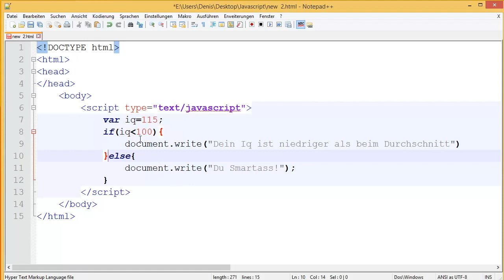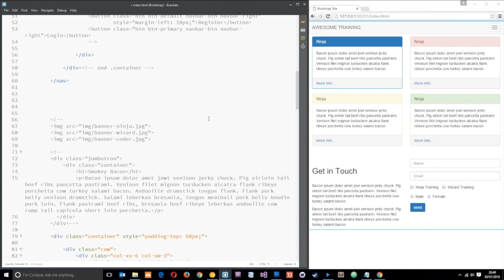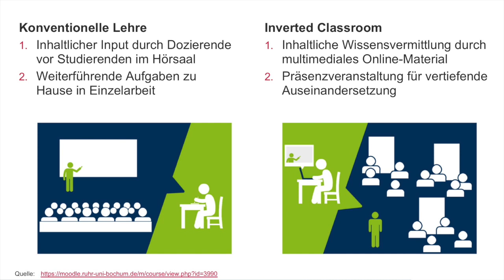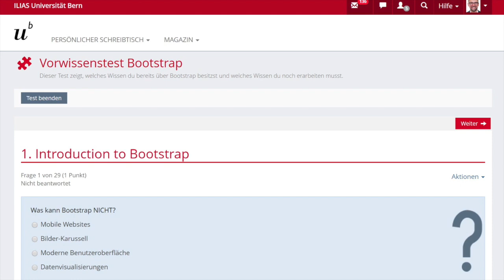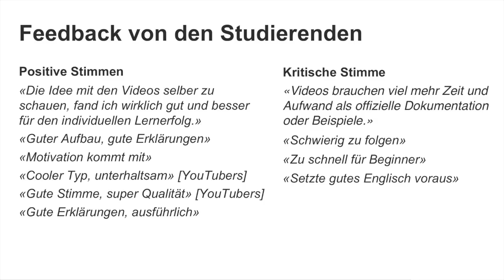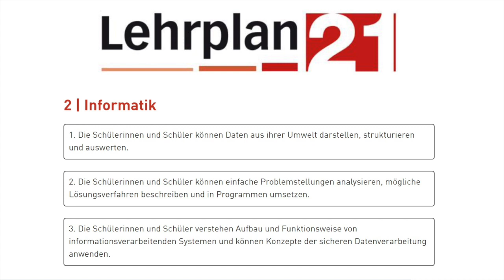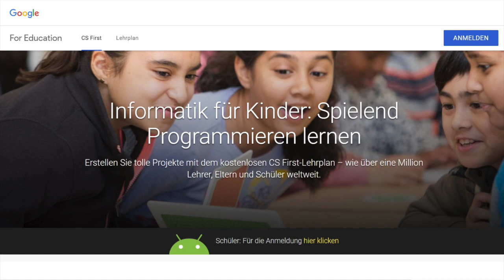Spirit of Bern 2018: Wie YouTube die Lehrkräfte und Uni-Dozierenden ablöst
Vortrag von Matthias Stürmer am Spirit of Bern 2018